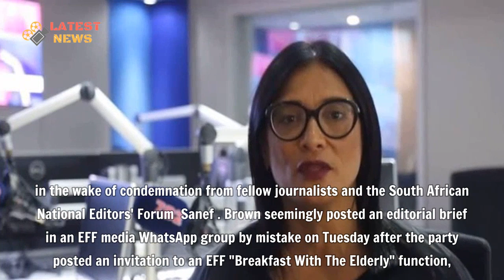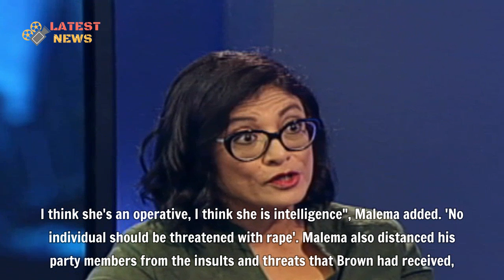'How do you hold an underground editor accountable ' – Malema on Karima Brown matter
'How do you hold an underground editor accountable ' – Malema on Karima Brown matter. The EFF remains unrepentant in its stance on veteran journalist Karima Brown, in the wake of condemnation from fellow journalists and the South African National Editors' Forum (Sanef).
▬▬▬▬▬▬ஜ۩۞۩ஜ▬▬▬▬▬▬
🎥 MAY YOU WILL LIKE:

▬▬▬▬▬▬ஜ۩۞۩ஜ▬▬▬▬▬▬
🎥 MORE VIDEO BIOGRAPHY SOUTH AFRICA: